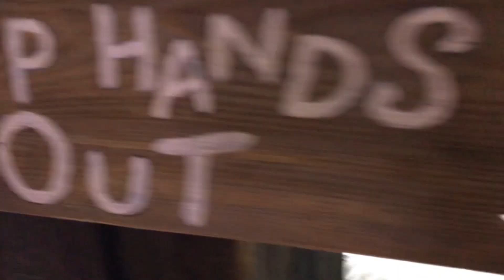Fish - Blue Reef Aquarium, St Mary’s Lighthouse & Spanish City, Whitley Bay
- timestamp -
00:00 intro
01:10 Stingray
02:37 Crabs
03:27 Seahorses
04:23 Cuttlefish
04:41 Trigger fish
05:37 Memo
06:09 Shark & Stingray
07:01 Lion fish
08:43 underwater tunnel
08:49 Shark
10:09 Shark
10:30 Unicorn fish
11:16 Seals underwater
12:05 Seals performing
12:40 St Mary’s Lighthouse
13:21 Spanish City